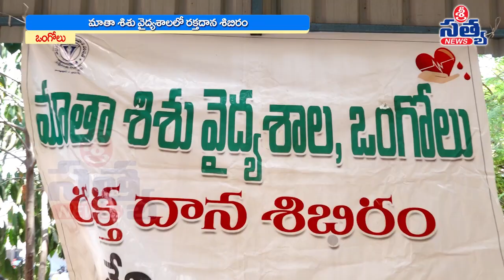మాతా శిశు వైద్యశాలలో రక్తదాన శిబిరం | SRI SATYA NEWS